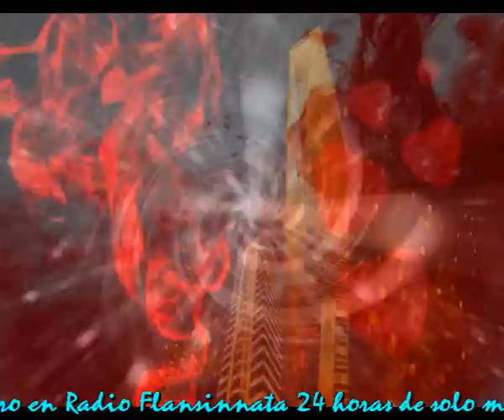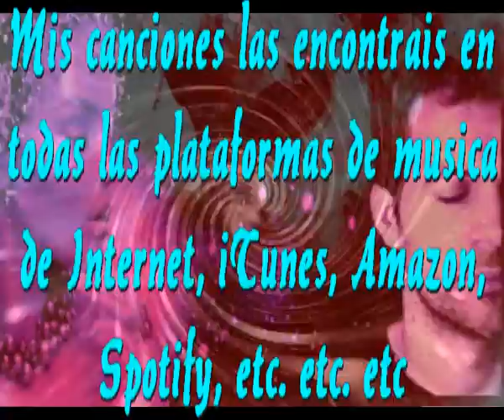Ni lejos ni cerca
NO HAY LEJOS NI CERCA
NO EXISTEN LAS DISTANCIAS
CUANDO EXISTE AMISTAD
SOLO LA PALABRA ES REALIDAD

PUEDES ESTAR MUY LEJOS
NO IMPORTAN LAS LEJANIAS
LA AMISTAD SIN COMPLEJOS
NO PIERDE LA ARMONIA

DE LEJOS SE AMA
DE LEJOS SE ENCUENTRAN
DE LEJOS SE HABLAN
DE LEJOS SE RESPETAN

ME PARECE A VECES, MUCHAS VECES
QUE DE LEJOS SE AMA CON CRECES
QUE DE LEJOS NOS SENTIMOS CERCA
QUE ESE LEJOS ESTA AQUI A LA VUELTA

Y YO ESTOY SEGURO QUE ME ESTAS SINTIENDO
EN ESTOS MOMENTOS NOS ESTAMOS VIENDO
Y PUEDO JURARLO A VECES TE TENGO
Y PUEDO SENTIRLO A VECES TE TENGO